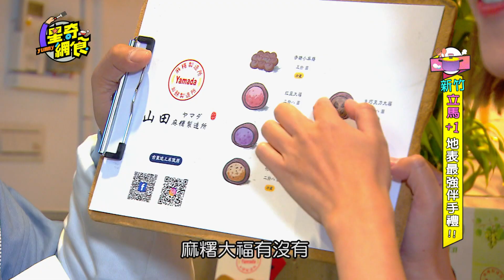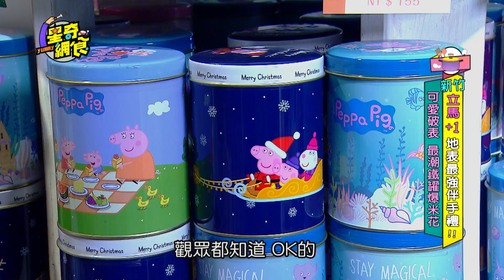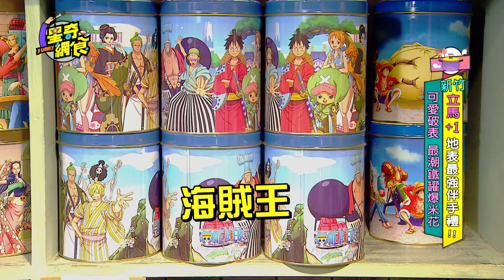45集完整版【新竹立馬+1！地表最強伴手禮】【星奇網食】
過年不知送啥禮～來看網食超有禮！
新竹朝聖別忘記，地表最強伴手禮，我們現在告訴你！

口感獨特古早味水潤餅，吃法多元又新穎，想怎麼吃都過癮～

德龍商店-水潤餅
地址： 300新竹市北區成功路326號
營業時間：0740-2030 (周三店休)

沒吃過別說你來過新竹！
爆漿珍珠奶茶包，花生麻糬包，顛覆你對包子的想像！

西大發爆漿城隍包
地址： 300新竹市北區長安街3號
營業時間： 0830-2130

新竹十大伴手禮，網評網購高人氣，
自製素食滷味包，送禮送到心坎裡～

搗蛋菇
地址： 300新竹市北區境福街253號
營業時間：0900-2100 (周日店休)

滿滿餡料的超夯伴手禮，現點現做的中藥包麻糬，
大人小孩吃了都歡喜！

 Yamada麻糬製造所
地址： 300新竹市東區文昌街85號
營業時間：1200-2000 (周二店休)

電影必備爆米花，鐵罐吸睛超蝦趴，過年零嘴就選它～

米樂繽紛爆米花
地址： 300新竹市東區金山二十二街27號
營業時間： 0930~2000

結合美味與藝術，蜜柚火山豆塔，讓你送禮送出新高度！

法樂公爵手工坊
地址： 302新竹縣竹北市文喜街33號
營業時間：
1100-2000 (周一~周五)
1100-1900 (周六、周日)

播出時間：
年代MUCH台：每周六晚上 8:00
壹綜合312台 ：每週六晚上 9:00

重播時間：
年代MUCH台：每週四、五晚上10:00~11:00
Youtube版：每天不定時提供最新的節目片段